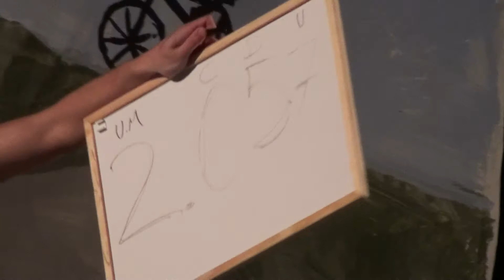ÑKU 2011 9/14 - Sorteo de la putxera